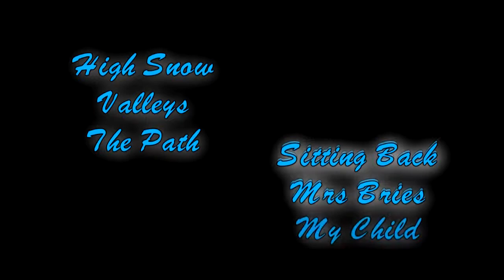Inner Prospekt - Blue Days promo 04